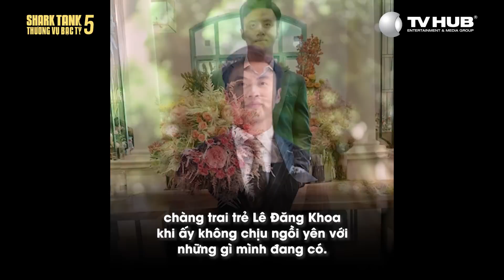Top 3 Shark Tuổi Trẻ Nhưng Gia Tài Cực Khủng Của Shark Tank Việt Nam | Shark Tank 5